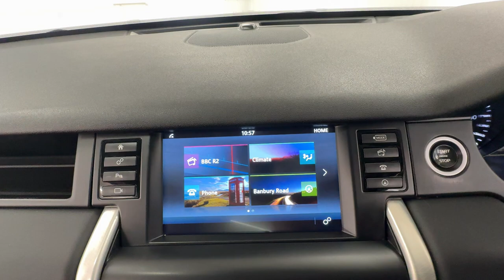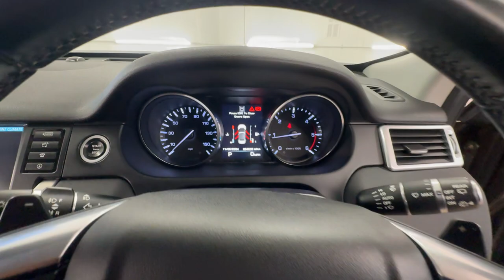Country Car Barford Warwickshire Land Rover Discovery Sport For Sale